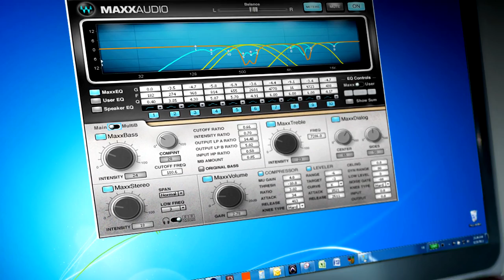Producer/Engineer Jack Joseph Puig on Waves MaxxAudio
Iconic producer/engineer Jack Joseph Puig (U2, Lady Gaga, Black Eyed Peas, John Mayer) shares how Waves’ MaxxAudio software can enhance your music listening experience on your laptop and cellphone